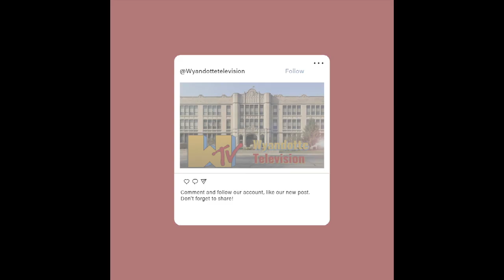Daily Dose 🎥 Monday, October 28, 2024